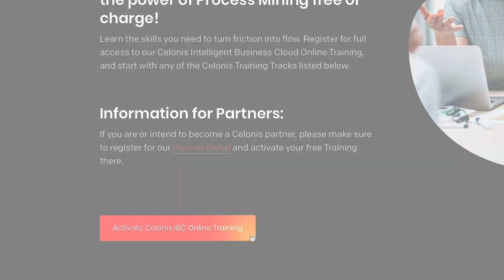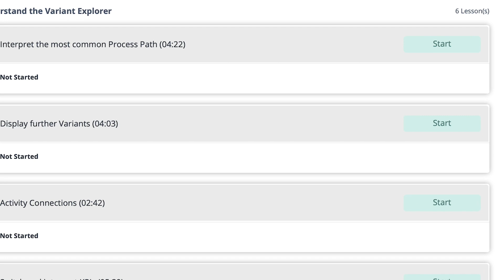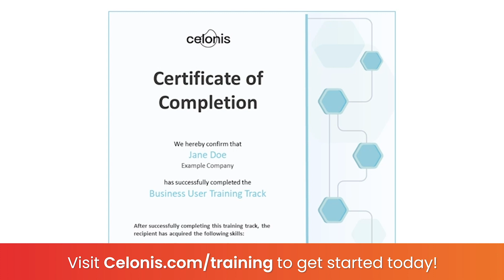Free Celonis Intelligent Business Cloud Online Training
All of the Celonis Intelligent Business Cloud (IBC) Online Training, including instructional videos, interactive tutorials, hands-on exercises and case studies, is now available for free to our customers, partners, and the public at large. Click here to register for the full Celonis IBC online training free-of-charge